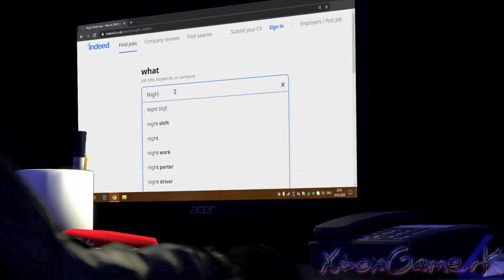[FNAF / SFM] The copyright behind the slaughter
(Edit) I am forced to turn off comments on this video. Even that most of them are nice and supportive, a lot of them have swear words and some are aggressive towards the copyright situation. (I also do not want to get in trouble with YouTube staff over comment section) I hope you all understand.

The title (I guess) explains everything. This project is cancelled due to copyright. I am afraid that the finished video might be blocked, so it’s better to move on to another project. (And once again, people will hate me because I cancelled this, even that it was out of my control, cool) And please, don't go harass musicians over it, I am not making animations to get in heated arguments, thank you.

So as this is cancelled, I can just tell the whole plot of the clip:
Vanessa was a carrying mother. She would often go around places to spoil her kid, but one time she lost her son. It happened so suddenly, so she tried to find him. Through news, getting posters all around.. Nothing helped. It’s been 5 years through this madness. She was going to therapy, because she started to see silhouette of her child.. and at the same time she couldn’t get any justice towards William. As the papers stated “Lack of evidence”. She felt with her gut that it was him who took her child, but she couldn’t prove it. So her idea follows – she went to work for his company to find some evidence. For some odd reason, she couldn’t find William. (Most of the animation I wanted to show how Vanessa and Vincent had good memories) so in the end, Vanessa and Vincent reunite, but as Vanessas illusion. Then we could’ve seen her as a glitchtrap and her kid as Rockstar Bonnie. William at that time escapes from the Help Wanted game in Vanessas body. (sorry if the explanation is super rough, just tried to sum up it to the maximum)

By the big straw poll, the next song is “Nightmare by Rezyon”, but as well I’ll give a last chance to Behind The Mask. You will be able to vote for it in the top corner, as usual. (even that I do not want to animate BTM, I will try to figure out something) The “big straw poll” was this one

If I will regain the strength to reanimate this song with another remix, then I will be animating it from scratch. Most of the remixes, which I listened to, do not fit the atmosphere of the animation. (And for now, I do not want to touch it, as I am pretty disappointed in myself) Maybe because of trends of "Man Behind The Slaughter" my animation got under the copyright, but that's just my assumption and nothing more.

■SONG■ on what I was working on : Remix by Internet Empire (I cannot find the original video nor his channel :c I only found this video)

🚫I DO NOT🚫 own any groups anymore, so please, be careful for fake ones!!!

Wasted 147 hours on this animation (~28 days)

This was made in SFM (Source Filmmaker)
~I guess Enjoy?~